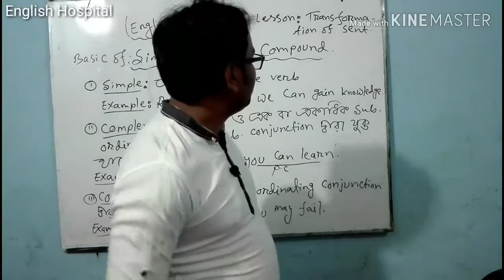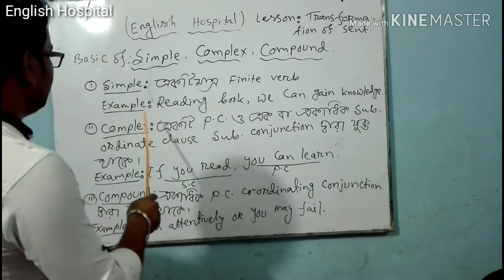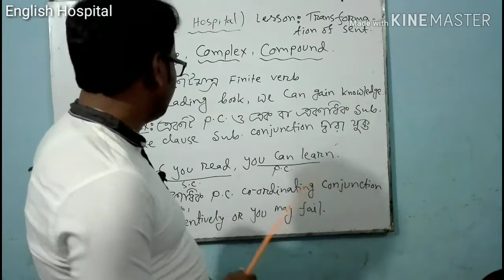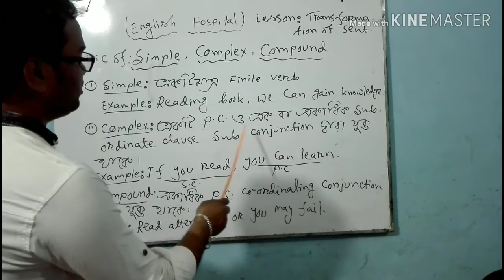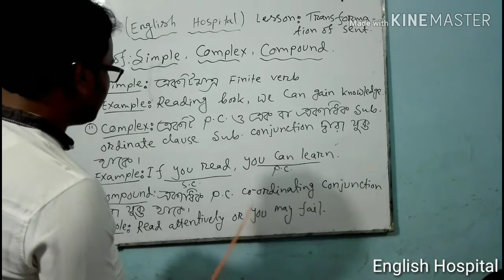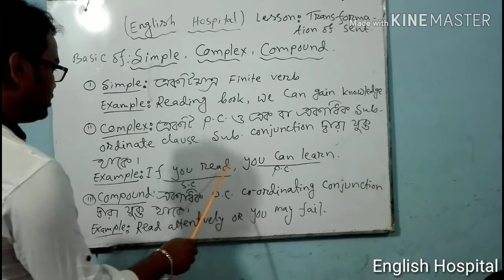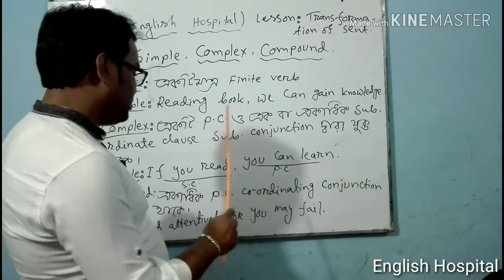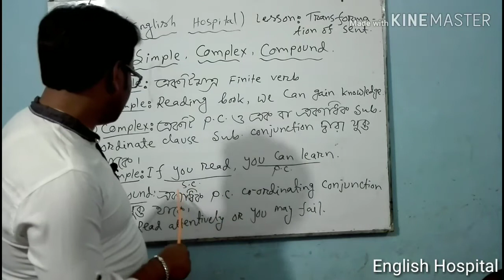Transformation of sentence. simple, complex and compound. Important topic of changing sentence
simple, complex and ccompound.Transformation of sentence. Important topic of transformation of ssentence.
Most of the students are afraid of this topic. I have realised the reason of this fear.I have tried my best to make the topic easy and understandable.
I will discuss the basic things at first.As I have been taking English class for many years,I know the way to teach.
I have researched this grammar topic and found out the easiest way to learn. watch the full video.I want to start a new beginning to remove the fear of English Grammar.
Keep watching.